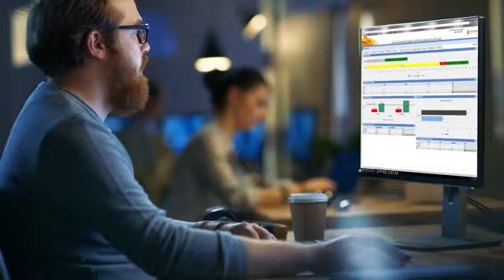Today's Global Trade Route Amber Road